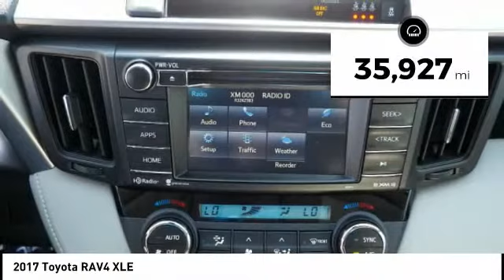2017 Toyota RAV4 Orange CA U26915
2017 Toyota RAV4 XLE

1400 North Tustin Ave.

You'll love this 2017 Toyota RAV4. This is a Vehicle you'll want to take home. Call and get in touch with Toyota of Orange directly, and be the first to open the Vehicle door today!